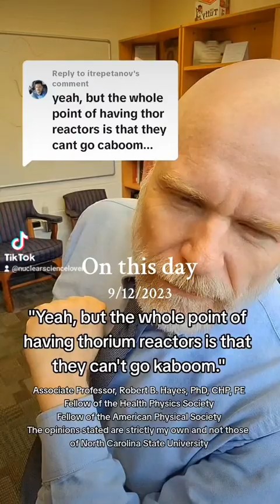False hype around thorium reactors